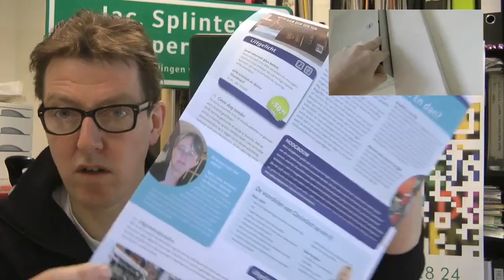Vezelsbehoefte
In Nijmegen Oost is campagne gevoerd om de mensen glasvezel aan te praten. Buurtbewoners worden gebruikt om providers aan klanten te helpen. Een vreemde zaak.